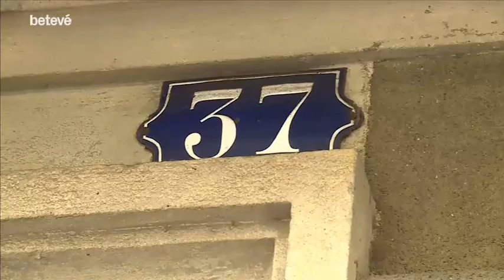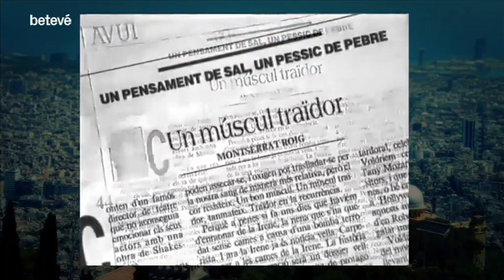Montserrat Roig, l'escriptora de l’Eixample | betevé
Montserrat Roig va situar la majoria de les seves novel·les a la ciutat que l’havia vist néixer i on va viure fins a la seva mort. Va néixer el 13 de juny del 1946 al número 37 del carrer de Bailèn.

El seu pare, Tomàs Roig, era escriptor i advocat compromès amb el catalanisme. Va estudiar primària a l’escola Divina Pastora de l’Eixample, just davant d’on vivia. Allà va tenir contacte amb una formació catòlica i després va cursar secundària a l’Institut Montserrat de Sant Gervasi. El contrast d’aquests dos mons, el de l’escola religiosa i el liberal de casa seva, va despertar el seu esperit crític cap a l’entorn.

Roig volia ser actriu, per això l’any 1961 va ingressar a l’Escola d’Art Dràmàtic Adrià Gual, on va conèixer Maria Aurèlia Capmany, amb qui va tenir una amistat que va durar tota la vida.

Bona part de la seva obra situa les seves històries a Barcelona, sobretot a l’Eixample: ‘Ramona adéu’ , ‘El temps de les cireres’ o ‘L’òpera quotidiana’ generen una comèdia humana que expliquen Barcelona a través de les persones que hi viuen.

Aposta pel periodisme
Als 70, Monsterrat Roig va tenir un compromís polític antifranquista amb el PSUC i ja durant la transició va entrar com a periodista a TV2, el canal català de TVE, en què va fer un programa d’entrevistes, ‘Personatges’, amb un gran èxit de públic. El 1978 va rebre el premi Mundo d’entrevistes, però la seva relació amb TVE va acabar per les pressions i la censura, una denúncia que va arribar al Congrés dels Diputats. Als 80, Montserrat Roig es va consagrar en el periodisme social d’investigació  i contra l’oblit amb ‘Els catalans als camps nazis’, gràcies al qual moltes persones van poder trobar als seus éssers estimats, de qui no esabien res.

Feminisme poètic de trinxera
La seva aportació intel·lectual va tenir una gran repercussió en els moviments socials i feministes amb ‘L’hora violeta ‘. Monsterrat Roig, a través dels seus personatges femenins, va despullar un patriarcat amagat en totes les ideologies. L’última etapa literària de Montserrat Roig amb ‘El cant de la joventut’ i ‘Digues que m’estimes encara que sigui mentida’ demostren l’univers poètic més íntim d’aquesta escriptora considerada una de les més rellevants de la literatura catalana contemporània. Al 1991, Montserrat Roig va morir a la Clínica del Pilar a causa d’un càncer de mama, als 45 anys.

El llegat de Montserrat Roig perdura en l’impuls del periodisme social, a través dels Premis Montserrat Roig que reconeix els treballs més destacats en comunicació social.